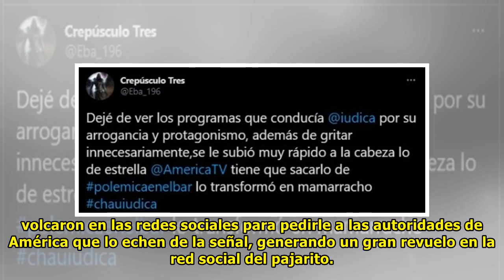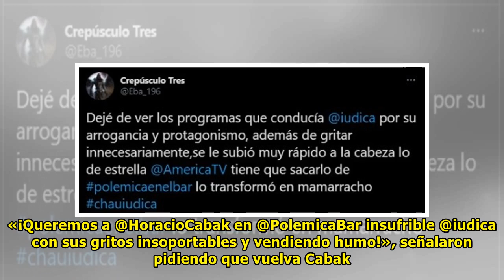«Chau, Mariano Iúdica»: el conductor atraviesa un doloroso momento en América TV